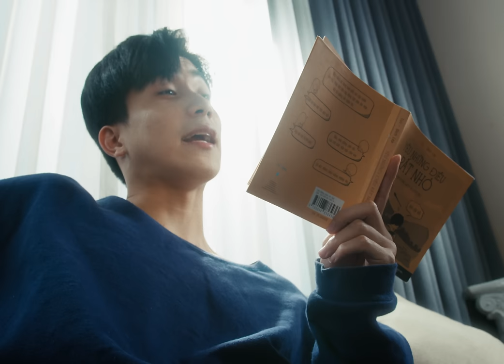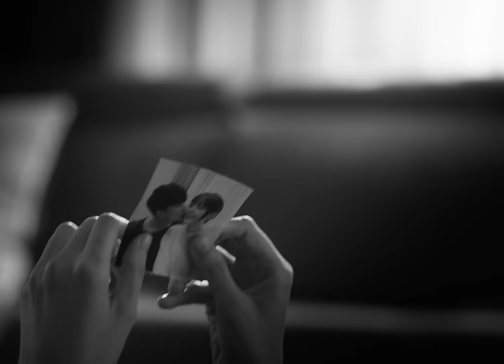Anh Lại Làm Em Khóc Nữa Rồi - Khiem | OFFICIAL MUSIC VIDEO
Anh Lại Làm Em Khóc Nữa Rồi - Khiem
Distributed by DACI Entertainment

Composer: Khiem
Producer: Khiem
Mix&Master: Khiem
Music Advisor: Đinh Tiến Đạt

Executive Production: DACI Entertainment
Executive Producer: Ánh Nhi
PR & Social Manager: Hải Ngọc, Ánh Nhi
Media Partner: Mee Media, Orinn, BD Media, Euphoria Media Group, Meme Media

Director: Tony Lê
Producer: Ánh Nhi
Lighting: Tuấn Anh, Nhật Minh
AD: Bùi Đặng Phương Anh
DOP: Công Minh
CamOp: Mai Tuấn, Gia Hưng, Công Minh
AC: Nhật Minh
Gaffer: Mai Tuấn
Art Designer: Muôi Mục Lẩu
Script: Tony Le
Starring: Phạm Yến Thanh, Trung Anh
Editor: Nguyễn Huy
Color Grading: Tony Lê
Designer: Đài Nguyễn
Photographer: Bùi Hoàng Hiệp

© Bản quyền thuộc về DACI Entertainment
© Copyright by DACI Entertainment ☞ Do not Reup